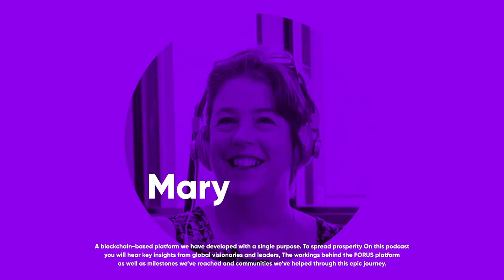The FORUS Podcast - S02E04 - Interview with Mary Brennan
We start with the core team, welcome Mary